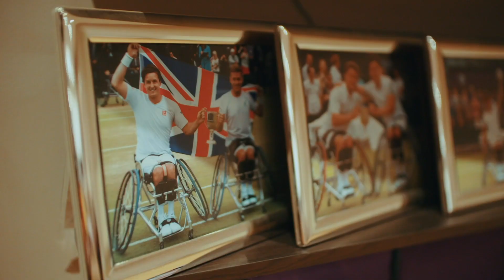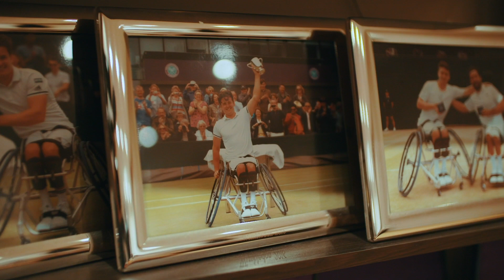Gordon Reid's Remarkable Journey to Paralympic Gold | ITF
Paralympic gold-medalist Gordon Reid takes us through his incredible journey from paralysis to victory in Rio.